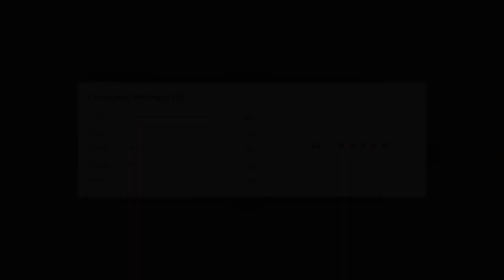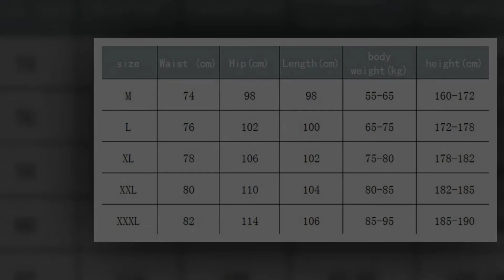Best Sports Pants | Men's Fitness Training Pants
Best collection Sports pants. Men's stylish jogger fitness sports trousers.
Fashionable printed muscle men's fitness training pants collection on aliexpress.
Click Description Link For More Details. Thank you.